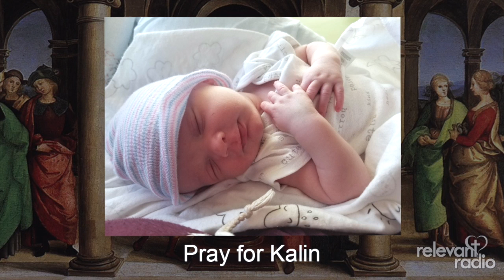Family Rosary Across America - [ Relevant Radio ] May 15, 2021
Join Father Rocky, Sarah Tafoya, and families from across the nation as we come together and pray The Family Rosary Across America! May we pray for you?